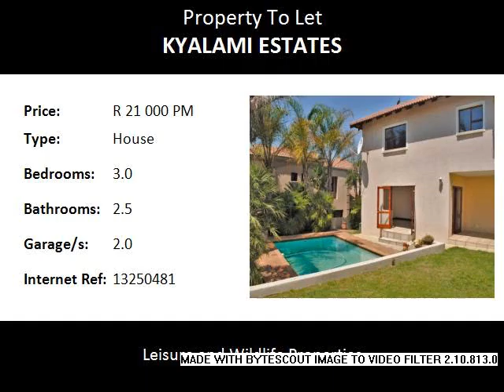3.0 Bedroom House To Let in Kyalami Estates, Midrand, South Africa for ZAR R 21 000 Per Month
Bedrooms: 3.0
Bathrooms: 2.5
Garages: 2.0
Price: R 21 000 Per Month

Property Description:

LEISURE AND WILDLIFE PROPERTIES PRESENTS - Well-priced rental in Kyalami Estates. RENTED! Double storey home with dining room, lounge and kitchen with space for fridge and another appliance. Main bedroom with walk-in cupboards and en-suite bathroom. Two additional bedrooms share a full bathroom, plus guest loo downstairs. Study or fourth bedroom. Undercover patio, pool, garden, double automated garage and alarm.

Name: Kyalami Estates .